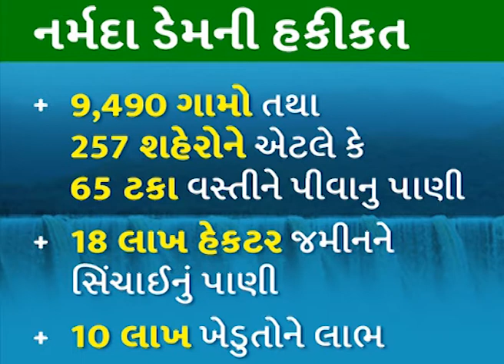सारे मोदी के विरोधियों में मेल हो गया, उसके बाद भी मम्मी का पप्पू फेल हो गया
सारे मोदी के विरोधियों में मेल हो गया, उसके बाद भी मम्मी का पप्पू फेल हो गया : राहुल गाँधी गुजरात की एक रैली में I